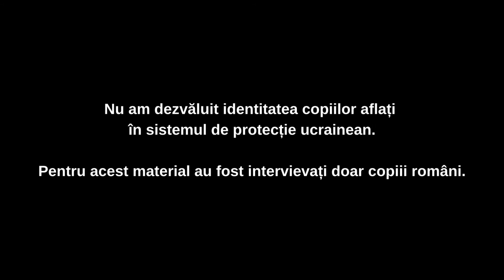Copii care ajută copii – o lecție despre solidaritate, bunătate și prietenie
Câțiva dintre elevii din comuna Cocorăștii Colț, din județul Prahova, alături de învățătoarea lor, au acceptat invitația organizației Zonta Club Valea Prahovei 2013 de a merge în vizită la un centru din România, care găzduiește acum copii ucraineni.

„Am avut și noi de învățat de la ei, dar și ei de la noi. Am învățat să facem activități cu alți copii, să comunicăm, să ne dezvoltăm. (…) Am aflat cum este să comunicăm și cu alți oameni, nu doar cu cei din țara noastră sau care vorbesc aceeași limbă ca noi. Toți suntem egali. Toți suntem la fel. Toți suntem oameni – avem un suflet și o inimă”, spune Teodora, impresionată de întâlnirea pe care a avut-o cu copiii ucraineni.

Copiii au petrecut câteva ore împreună, în care au uitat de bariera lingvistică. Jocul, zâmbetele și îmbrățișările i-au unit. Au pictat împreună ouă, au făcut decorațiuni pentru Paște, au scris mesaje de pace și au râs împreună, legând o prietenie fărăgranițe.